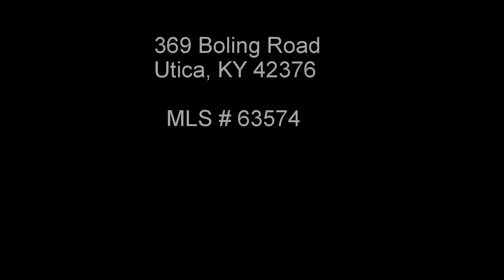369 Boling Rd Video 03 31 14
Great Vacation living in Pleasant Ridge, Kentucky. You have to see inside this beautiful home. Very unassuming from the outside. But step inside and find a recently update home with large master suite addition. Built in salt water fish tank, views of the pool from the game room and owner's suite. 2.4 acres with 28 x 36 Shop/Garage, Two stall Barn, Built-in Salt Water Fish Tank, in-ground pool on a terraced lot, Gazebo, Orchard.  MLS 63574 Marketed by CENTURY 21 Partners AgentGlenn.com